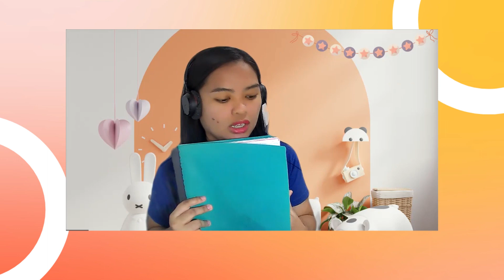WHAT'S IN MY HOSPITAL BAG? | NORMAL DELIVERY | ANO ANG MGA DAPAT DALHIN SA HOSPITAL PAG MANGANGANAK